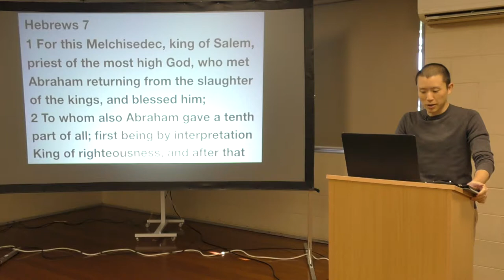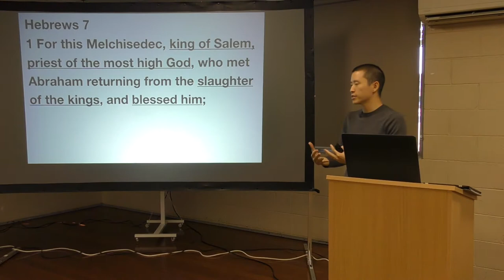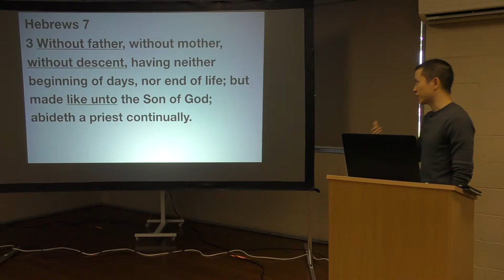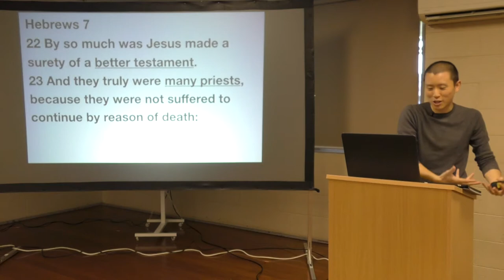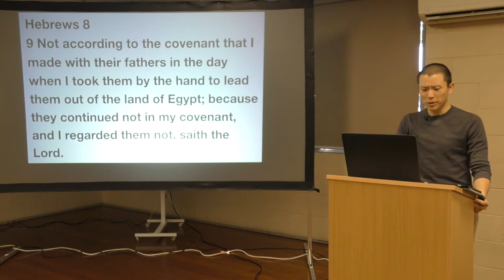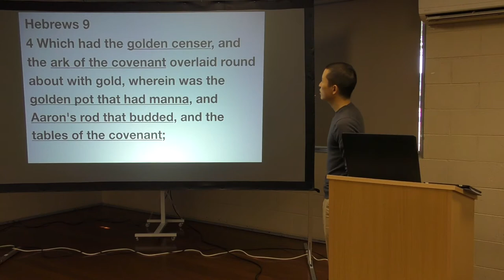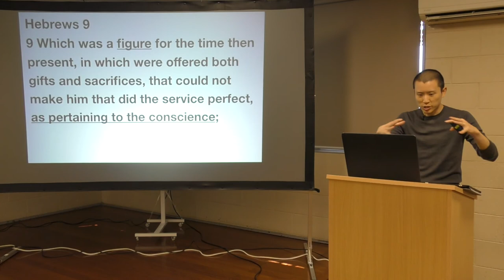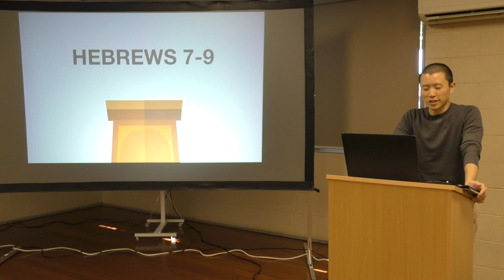Hebrews 7, 8 & 9 | Victor Tey (31-Mar-2019)